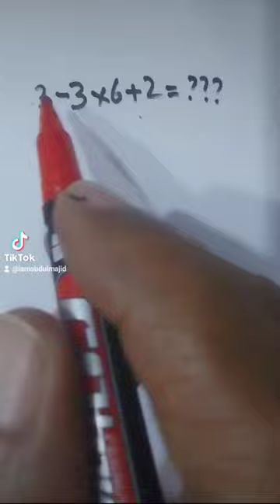learnonyoutube brainteaser puzzle riddle